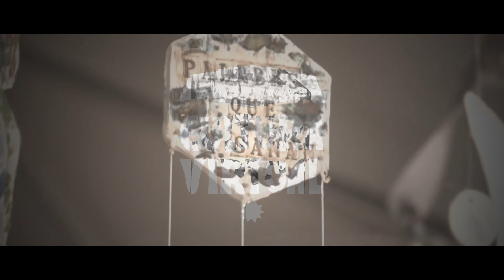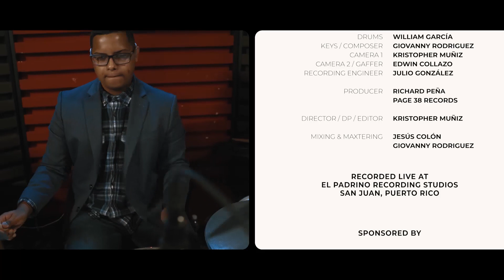Cultura Virtual ICP | Pandemik II | Richard Peña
Cultura Virtual, una iniciativa del Instituto de Cultura Puertorriqueña con el apoyo del National Endowment for the Arts, presenta “Pandemik” con Richard Peña.
Este es el segundo, de tres conciertos, en las que este joven guitarrista de jazz presenta su cuarto disco titulado “Pandemik”, creado durante el confinamiento decretado por la emergencia del COVID-19.
En estos conciertos, donde se funcionan el jazz, rock, pop y música vanguardista, acompañan a Peña, el bajista Jesús Colón,  el baterista William García y el pianista Giovanny Rodríguez.
Cultura Virtual es la modalidad digital del programa institucional Cultura Rodante.